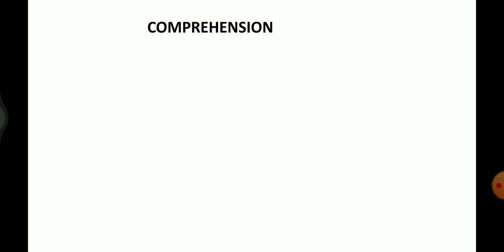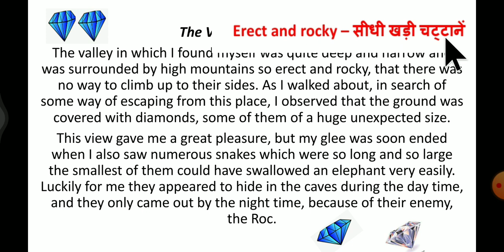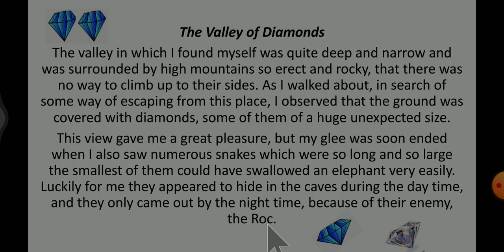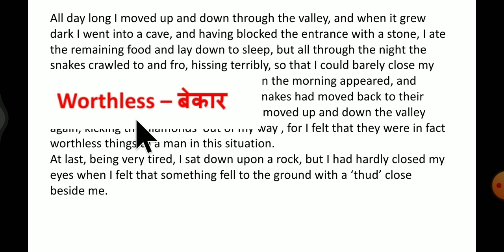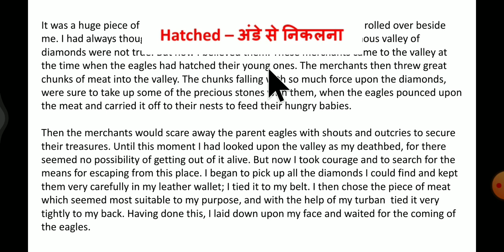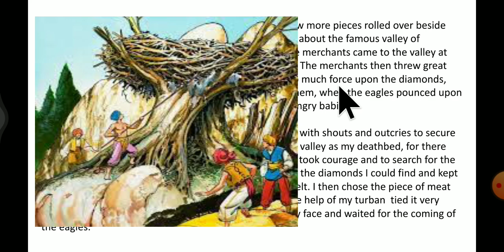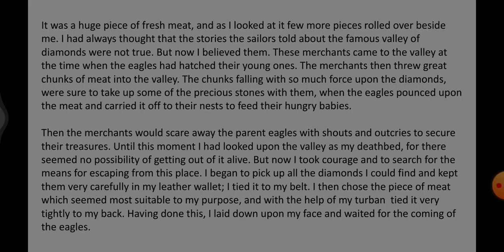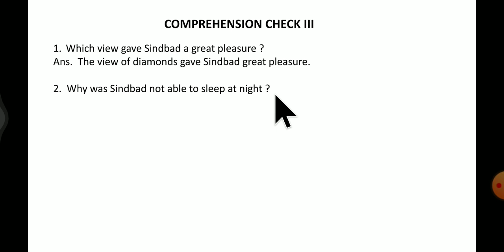Class 6 Unit 5a Part 2 Sindbad the sailor: second voyage